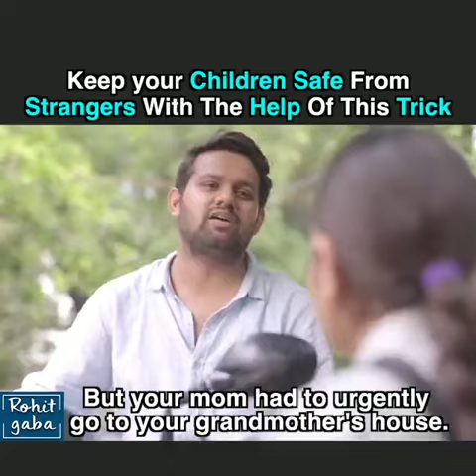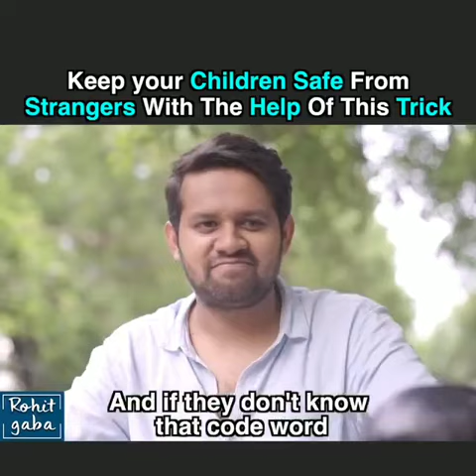Keep your children safe || Code word || Hyderabad city police || awareness video || parenting